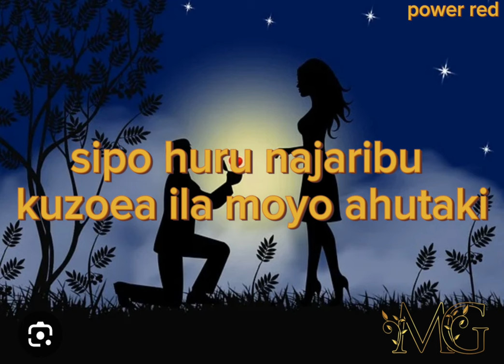clam vevo sipouru (official music oudio)